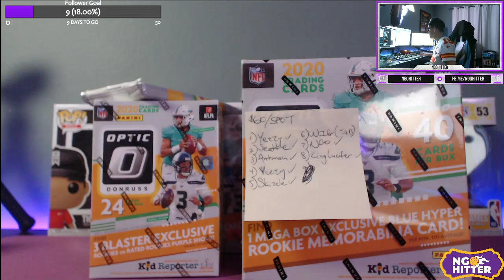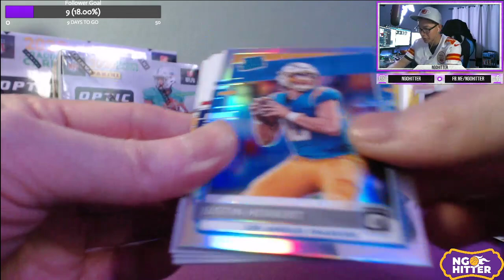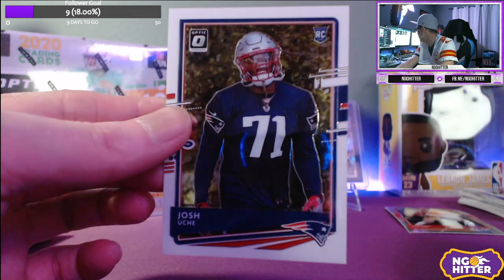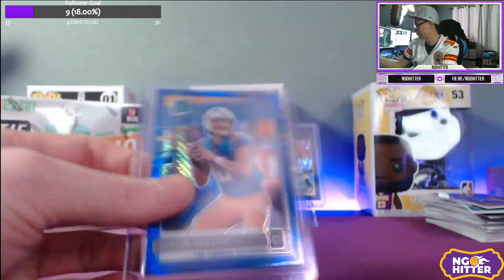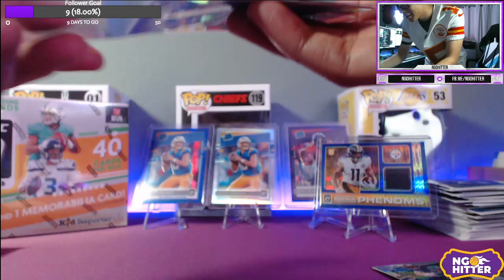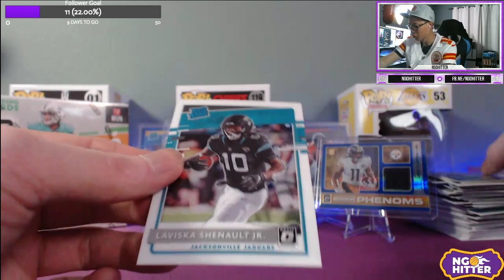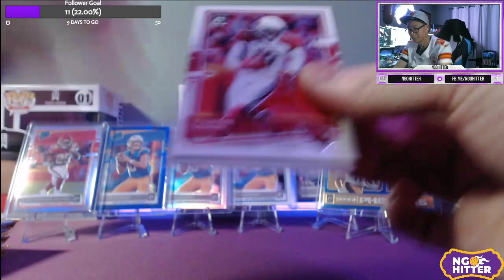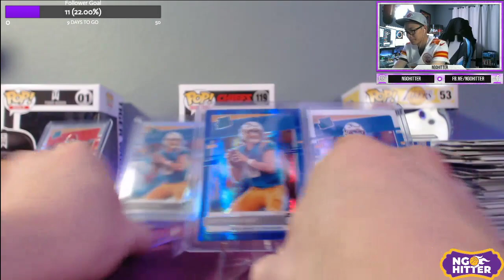Magnolia Memorabilia Optic Football Break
NgoHitter pulls the Triple Herbert in an optic football break!